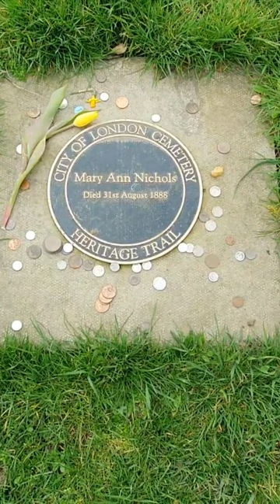A Visit To The Grave Of Mary Nichols - Died 31st August 1888.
In this video, we pay a visit to the cemetery in which Mary Ann "Poly" Nichols was buried following her death on the 31st of August 1888.

We begin with a brief glimpse of the location of her murder, Buck's Row in Whitechapel, before moving on to Hanbury Street, where the undertaker was located to which her body was taken.

We then follow the route of the cortege from Hanbury Street to the City of London Cemetery, where Mary was buried in a common grave.

Although the grave itself no longer exists, we look at the memorial that has been placed in the Garden of Remembrance, to which visitors still come to pay their respects to the memory of Mary Ann "Polly" Nichols.